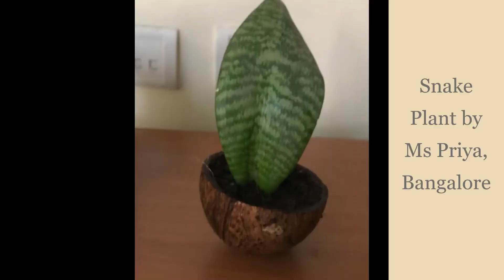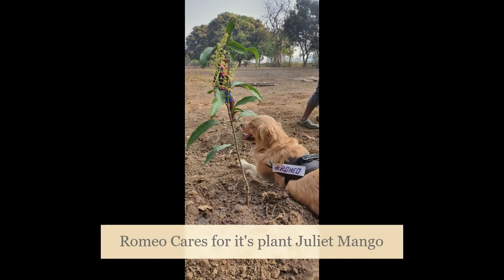TreeAndHumanKnot - a decade of Sustainability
February 2021 sustainability continues with new heights by simple | sustainable | humble efforts of nature lovers across India and Italy.
Lots of  thanks to all strengthen the bond of Nature and Mankind through TAHK. Since nature lovers around the world continuously making the sustainable change possible still more efforts are required to achieve UN SDGs 2030. Let the sustainable force gravitate you to safety and welfare of all - tie yet another Tree And Human Knot.

Severe drought, water scarcity, soil erosion, contamination, nutrient depletion, acidity & salinity, disruption of hydrological & biological cycles, and species extinctions, which places unprecedented pressure on finite land resources on Planet Earth. An astonishing 33% of the world’s land is moderately or highly degraded and in urgent need of restoration

Simple initiative to plant an another tree by every human can help resolve and contribute to United Nations SDGs, agreed by Government of India Official

Volunteers of founding team at TreeAndHumanKnot turned the initiative into a movement within short span of time

Beautiful Nature Sustainable Environment Sustainability Movement
Mother Earth Nature has given humans a lot, it is our time to recreate a sustainable environment through plantation strategically

Intraprenuerial Projects initiated under this selfless movement:
 Green Birthday - an innovative way of Celebration
 Green Cluster - Regional Development for economic balance